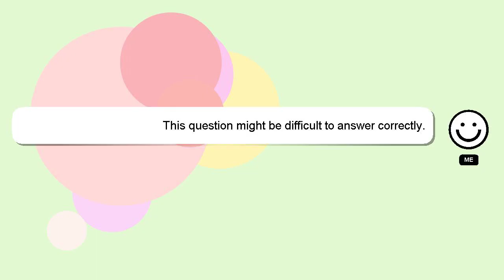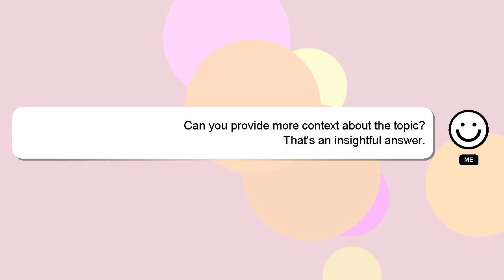How to apply for advance level dce?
A little intro about me, Welcome, I'm Delphi. I can be of service in providing you with answers to your inquiries. - How to apply for advance level dce?

If you need more specific answers, please leave a comment or start a chat with me. A 'heart' from me will be given to show my gratitude for your contribution.

*2 What we are experimenting :*